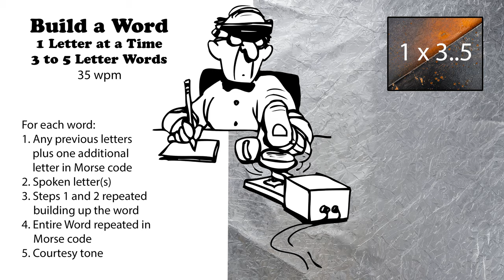Build A Word - 1 Letter At A Time - 3 to 5-Letter Words - 35wpm